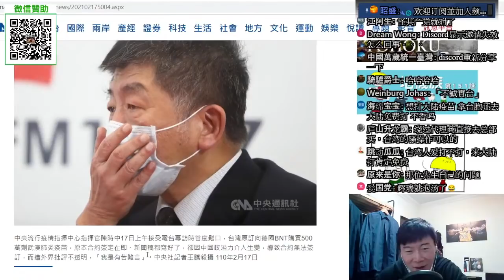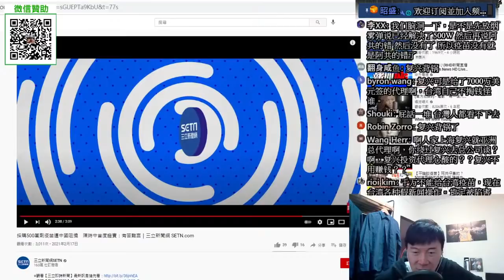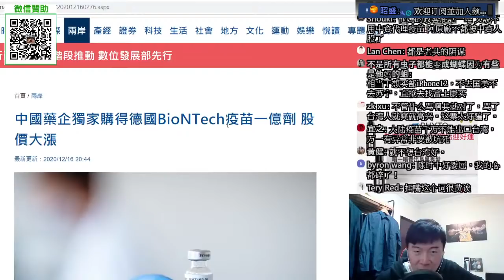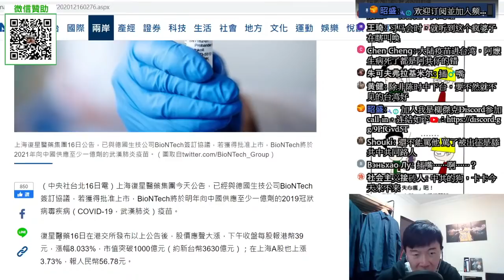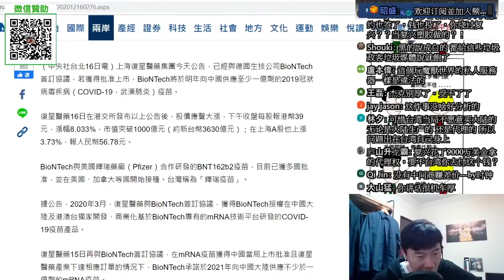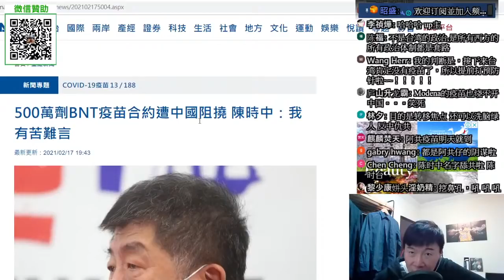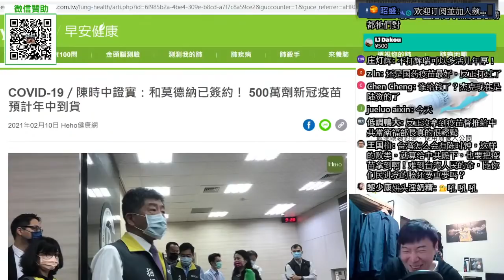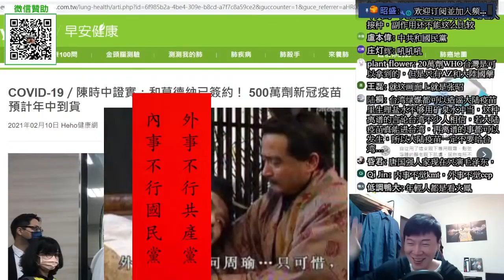500萬支疫苗沒了！都是中共的錯。中共同路人見不得台灣好？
我的直播時間為每星期三、六、晚上九點，節目中會用Discord開放Call-in跟網友討論，直播時會給Discord連結，歡迎參加，並訂閱我的頻道開啟小鈴鐺，你可以即時收到直播連結，謝謝大家。